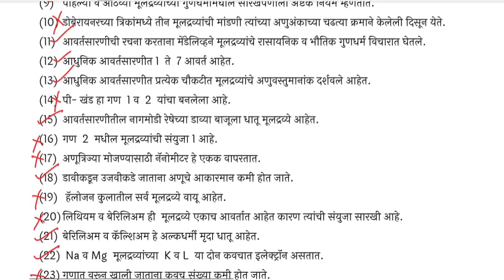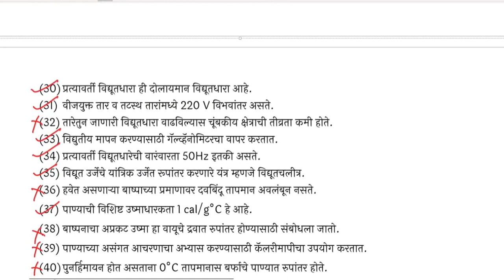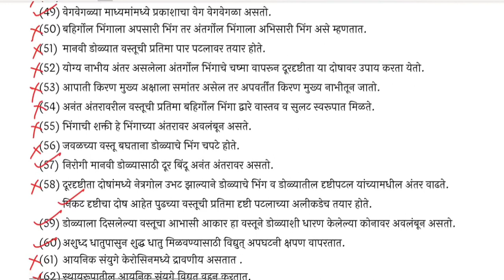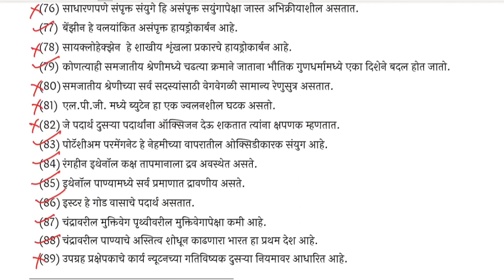10thScience-1 Question Bank Solution प्र.1 ला ब) "चूक कि बरोबर लिहा."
Practical NoteBook
मराठी माध्यम

सेमी/इंग्रजी माध्यम  practical record book
For Semi and English medium
10Science-2QuestionBank
10thScienceQuestionBank,10thQuestionBankSolution,QuestionBankSolution,#10 vi question bank solution,#10 va vidnyan tantradnyan Question bank,#10 वी विज्ञान Question bank,
10thSciencepart1questionbanksolution,10thQuestionBank,10ScienceQuestionBankFillinblanks,#10 va varg prashna pedhi vidnyan,#10 va vidnyan prashnpedhi,10scienceQuestionbankanswers,#10 vi peashnapeshiuttare
10ThScience-1QuestionBankSolution,10ScienceQuestionBank2021,ssc board exam2021,SSC exam science paper 2021,QuestionBank Solution Sciecne,इयत्ता 10 वी विज्ञान प्रश्न पेढी
#10 वी प्रश्न पेढी,#10 वी विज्ञान प्रश्न पेढी उत्तरे,10th science part 1 Question Bank solution
10thSemi/English Medium Question Bank,10thScience Semi Medium Question Bank,10th Science-1 English Medium Question Bank,#१० वी इंग्रजी मध्यम विज्ञान - १ उत्तरे
इ १० वी विज्ञान -1 प्रश्न पेढी,#10 vi vidnyan aani tantradnyan question bank,10thScience-1QuestonBankSolution,10thScience Jodya laavaa
# इयत्ता १० वी विज्ञान प्रश्न पेढी,इ १० वी बोर्ड परीक्षा,10thscience-1 question bank solution
10thScience part-1 Question Bank Solution,#10 vidnyan aani tantradnyan prashna pedhi,10SSC board Exam2021